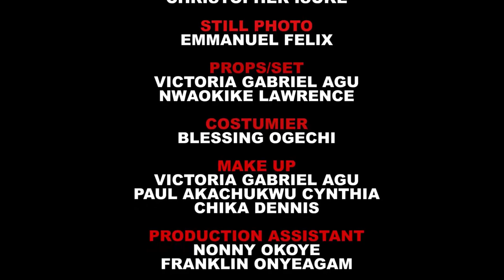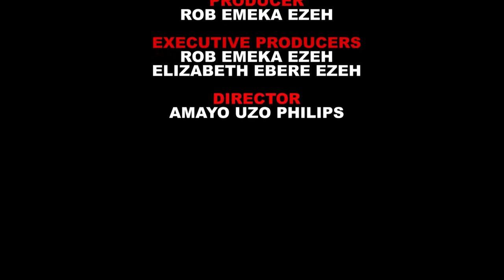THE SPIDER 7&8-2023 LATEST NOLLYWOOD COMEDY MOVIE